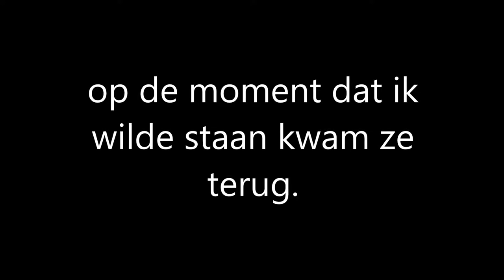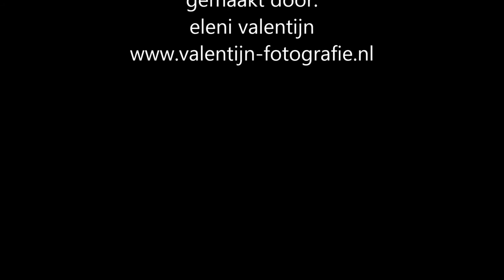oog in oog met boyana en haar jong op landgoed hoenderdaell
gemaakt op 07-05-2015 door eleni valentijn op landgoed hoenderdaell
valentijn fotografie